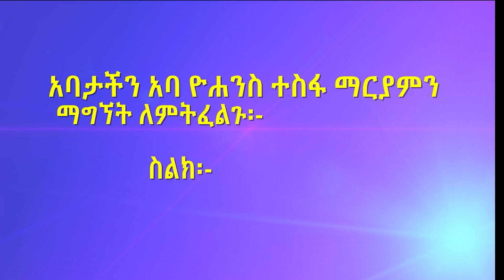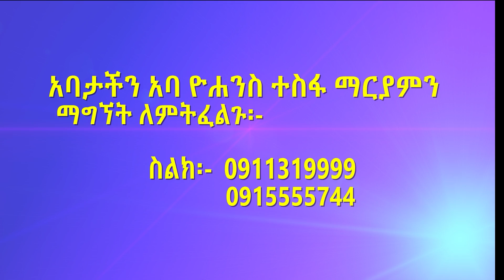Aba Yohannes Tesfamariam Part 889 A ''ይህ ተቀምጦ ይለምን የነበረ አይደለምን?''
''ይህ ተቀምጦ ይለምን የነበረ አይደለምን?''